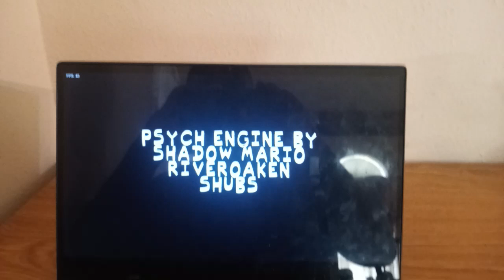FRIDAY NIGHT FUNKIN MOGEY’S MONDAY NIGHT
Friday Night Funkin Mogey's Monday Night is a Friday Night Funkin mod where Boyfriend finds himself inside of the game among us. A suspicious looking fella challenges him to a silly rap battle!

Watch out! The little dude has a very sharp knife.

Will Boyfriend be able to stand against this goofy fella? Find out in Mogey's Monday Night!

Singing one-song called "chibi."

Friday Night Funkin: Mogey's Monday Night is a one-song Friday Night Funkin mod that looks, sounds, and plays great, with a full-week update planned for the future.